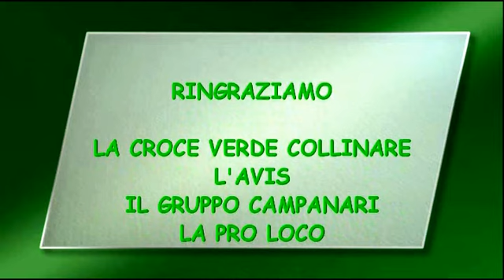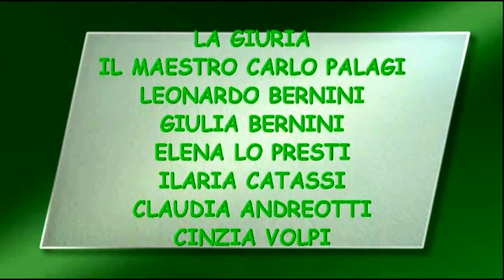SERENA TOMEI -IO E TE DA SOLI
FESTIVAL DELLE BORGATE 2016
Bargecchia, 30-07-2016